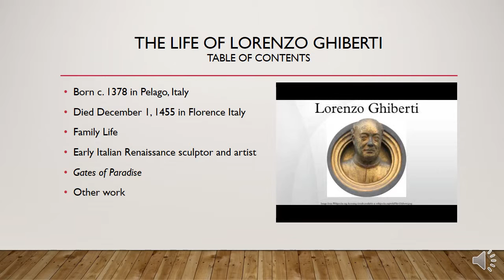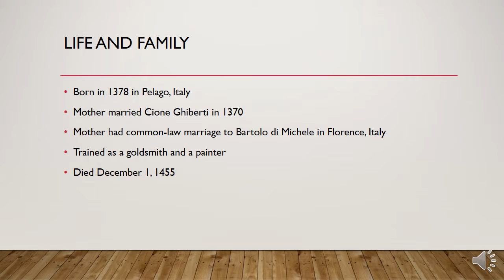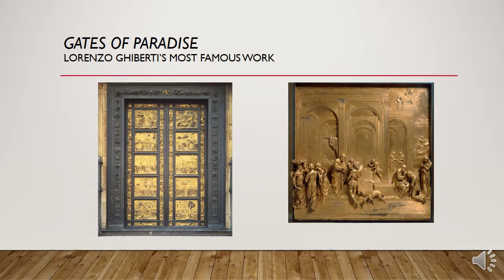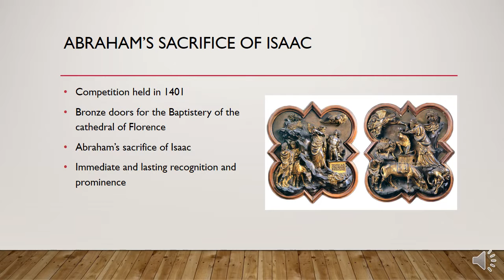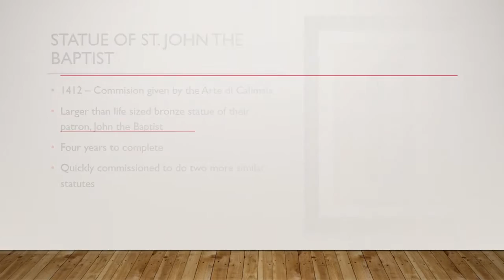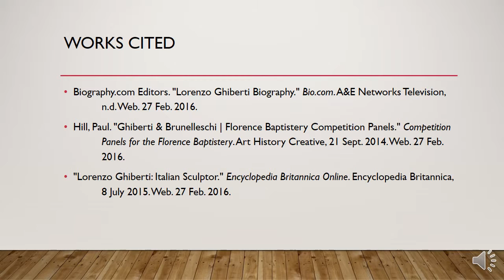Lorenzo Ghiberti PowerPoint with narration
Lorenzo Ghiberti: More Than the Gates of Paradise